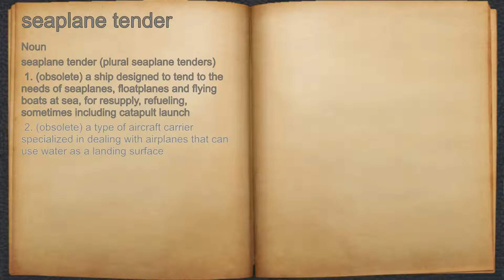What does seaplane tender mean?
A spoken definition of seaplane tender.

Intro Sound:
Typewriter - Tamskp